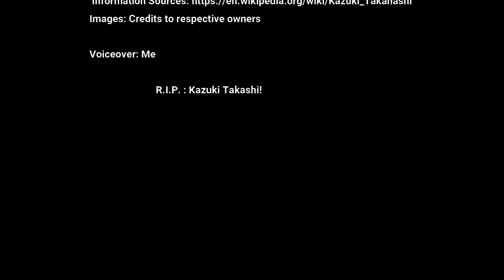The Life of Kazuki Takahashi (1961-2022)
In this video, I speak on the life of the well known mangaka, Kazuki Takahashi, well known for the great series: Yu-Gi-Oh!